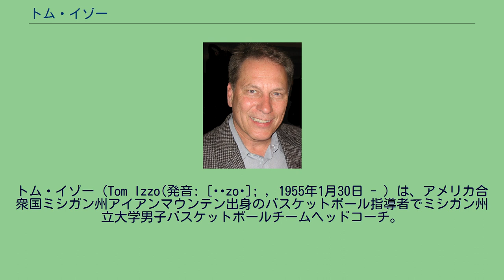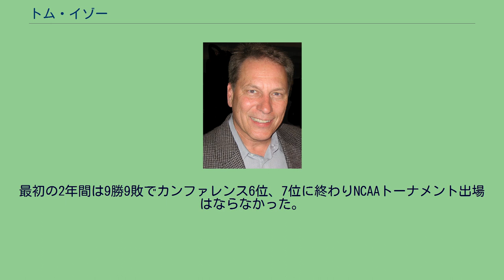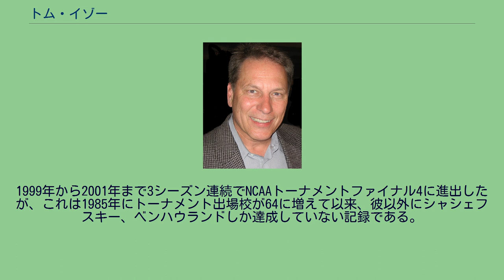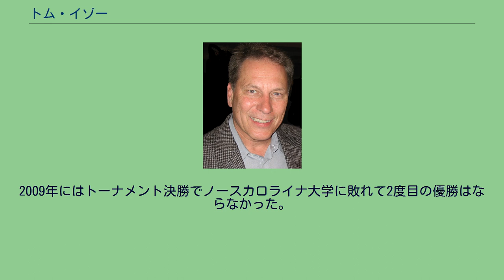トム・イゾー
トム・イゾー (Tom Izzo(発音: [ˈɪzoʊ]; , 1955年1月30日 - ）は、アメリカ合衆国ミシガン州アイアンマウンテン出身のバスケットボール指導者でミシガン州立大学男子バスケットボールチームヘッドコーチ。
2000年にNCAAトーナメント優勝、ファイナル4進出6回、ビッグ・テン・カンファレンス優勝7回の成績をあげている。
米国大学バスケットボールの名将の一人として知られ、自身の率いるミシガン州立大学スパルタンズを過去15シーズン連続でNCAAトーナメントに出場させている。
ミシガン州のアッパー半島にあるアイアンマウンテンで育った。
NFLのヘッドコーチにもなったスティーブ・マリウッチと彼は高校時代アメリカンフットボール、バスケットボール、陸上競技でチームメートだった。
ミシガン州マーケットにある北ミシガン大学に進学、1973年から1977年までガードとしてプレーした。
4年次には大学記録となる出場時間を記録、ディビジョンIIのオールアメリカンに選ばれた。
大学を卒業してから1年間は高校のヘッドコーチを務めた。
1979年に北ミシガン大学のアシスタントコーチに就任、1983年まで務めた。
同年9月ミシガン州立大学のアシスタントコーチに就任、1986年に短期間タルサ大学のアシスタントコーチを務めたのち、アシスタントコーチのマイク・ディーンがシエナカレッジのヘッドコーチに就任した代わりにミシガン州立大学に復帰した。
ジャド・ヒースコートヘッドコーチが引退したのち、1995年にミシガン州立大学ヘッドコーチに就任した。
現在ビッグ・テン・カンファレンスで最も長く務めているヘッドコーチとなっている。
2009年11月29日、341勝目をあげてヒースコートが持っていた大学記録を更新した。
最初の2年間は9勝9敗でカンファレンス6位、7位に終わりNCAAトーナメント出場はならなかった。
1998年13勝3敗でビッグ・テン・カンファレンス優勝、NCAAトーナメント15年連続出場が始まった。
これは現在ディビジョンIのチームとして3番目に長い記録となっている。
この間、35勝をあげており、彼以上に勝利しているのはロイ・ウィリアムズ（38勝）、マイク・シャシェフスキー（39勝）しかいない。
1999年から2001年まで3シーズン連続でNCAAトーナメントファイナル4に進出したが、これは1985年にトーナメント出場校が64に増えて以来、彼以外にシャシェフスキー、ベンハウランドしか達成していない記録である。
トーナメントにおける成績は35勝13敗で、10試合以上戦った現役のヘッドコーチの中では第3位の勝率72.9%をあげている。
同州のライバルミシガン大学には19勝11敗（ただしミシガン大学のスキャンダルにより5敗が公式記録からは取り消されている。） 2000年、決勝でフロリダ大学を89-76で破り全米チャンピオンとなった。
ここ10年ほど、NBAのアトランタ・ホークス、ニュージャージー・ネッツ、トロント・ラプターズ、シカゴ・ブルズ、クリーブランド・キャバリアーズ、ニュージャージー・ネッツのヘッドコーチ候補として名前があがった。
2009年にはトーナメント決勝でノースカロライナ大学に敗れて2度目の優勝はならなかった。
2010年6月、にもクリーブランド・キャバリアーズのヘッドコーチ候補として名前があがった。
レブロン・ジェームズをコーチする機会に彼は悩んだが"Spartan for life" の決意と共に、1週間後にミシガン州立大学のヘッドコーチを続けることを明らかにした。